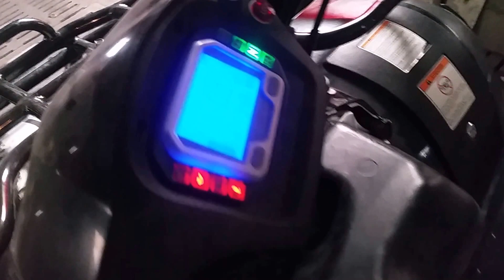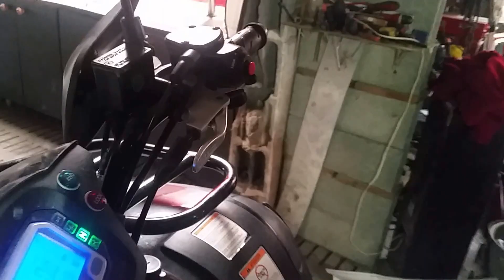quad tgb blade 550 démarrage